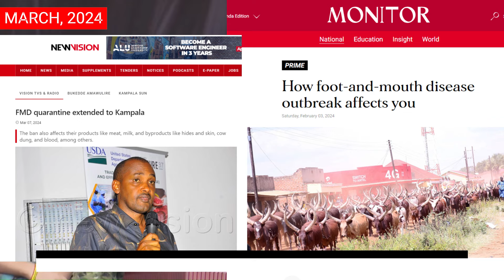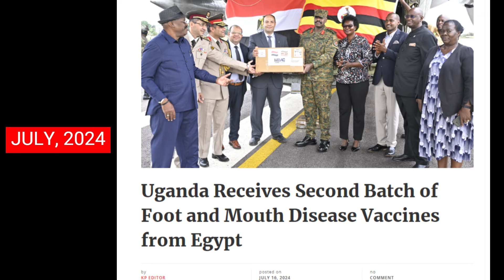GEN. KAINERUGABA: A LEADER WHO PROMISES AND DELIVERS